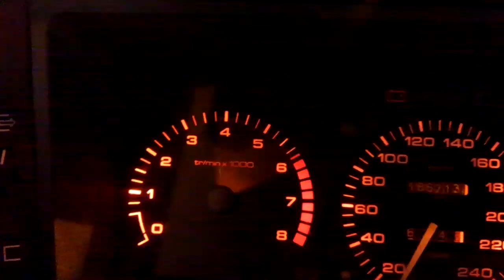プジョー505のタコ踊り♪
プジョー505のタコメーター、これがほんとのタコ踊り～♪　・・・って、やれやれ。　┐(￣ヘ￣）┌